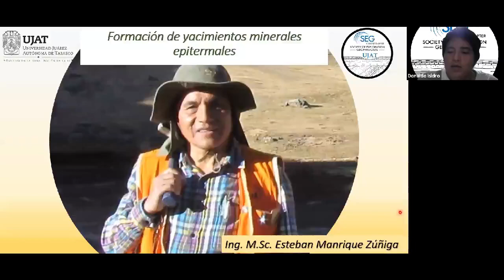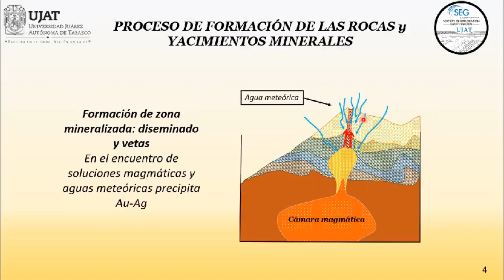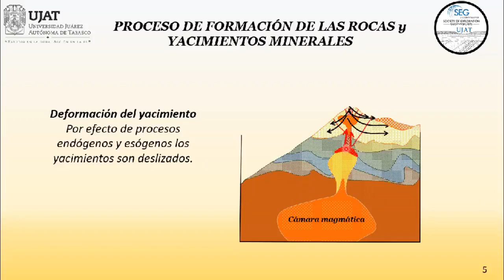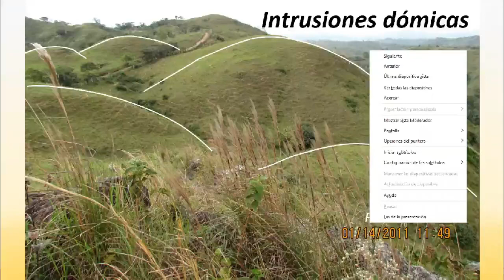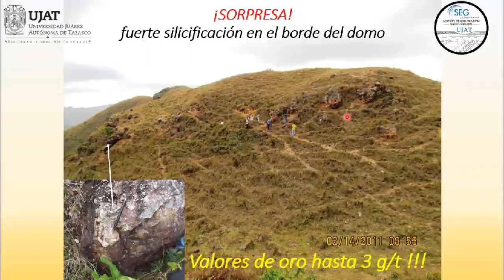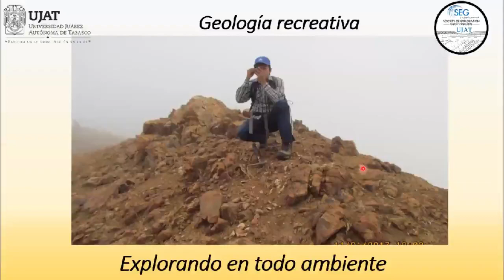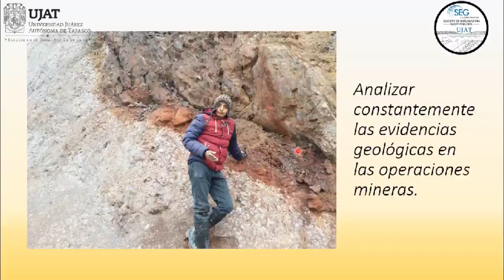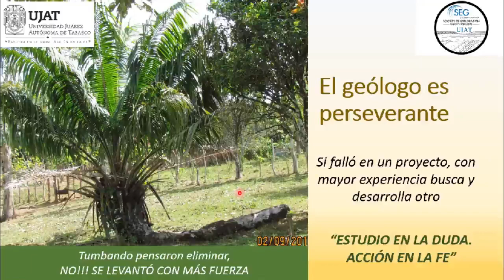Formación de yacimientos epitermales - Msc. Esteban Manrique Zúñiga | SEG UJAT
Webinar impartida para la SEG UJAT por el Msc. Esteban Manrique Zúñiga vía Zoom el día 10/08/2020.